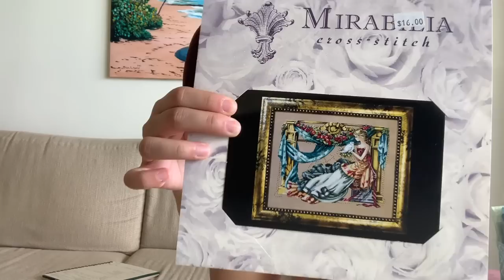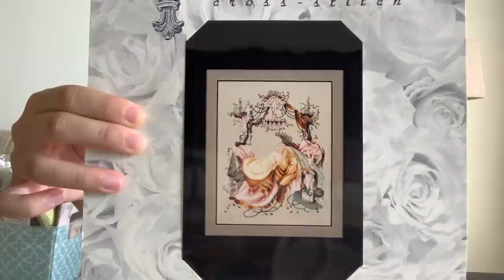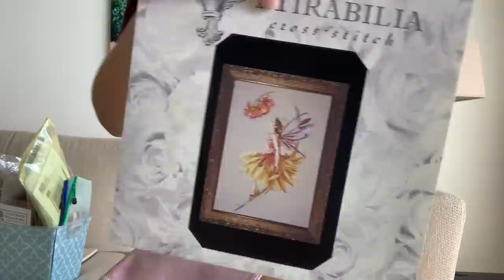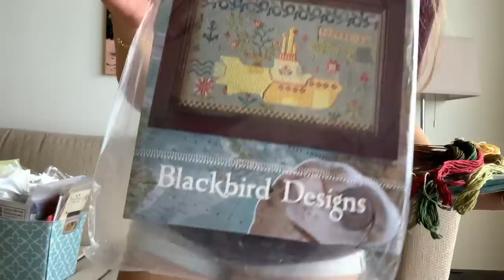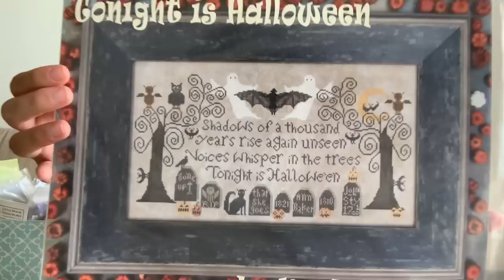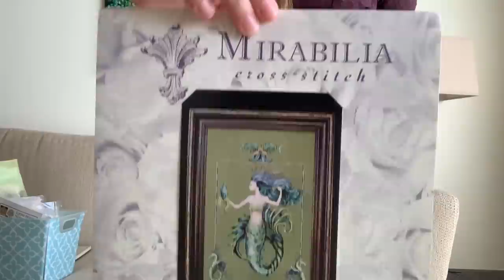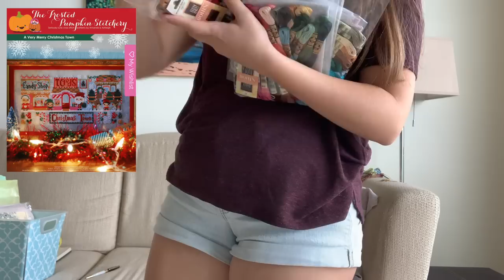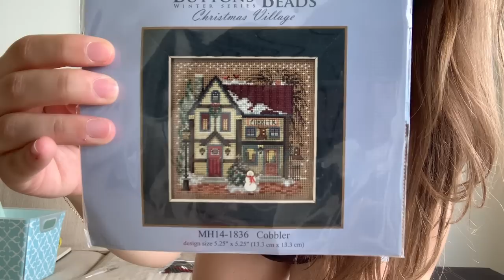Flosstube #8 The Stitch-Pocalypse: (WIPs, Rant, Kitted Project Parade!!)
Name: Rocío

(00:57) Life Update
(03:52) Covid-19 PSA (Skip, as needed)
(13:30) WIPs Status
(21:49) Giveaway News
(23:26) Kit Parade!!

WIPs:
- "Macaw" StitchingAddiction [Etsy]; 18 count aida
- Athena Goddess of Wisdom (Mirabilia); 32 count linen "unknown dye"

Flosstubers I'm currently watching!!
Stitching with the Sisterlies
Made by Michelle McGraw
Katie Kearney
House of Stitch and Stash
Janet Jabber
Stitching in Sound
Maximum Cross Stitch Power Hour
JustKeepStitchin'
Snug Harbor Crafts
Bent Needle Makes
Crafty Gaming Jamie
Crosshatch Quilts
Jessie Marie Does Stuff
Lindystitches
Liz Mathews
Madam Ice
Parkhopper Bart
Roladex Stitches
XstitchMD

STITCHY PLANS:
- Athena Goddess of Wisdom (Mirabilia); 32 count linen
- Fairy Idyll (Mirabilia) [April 2020]--Delayed!
- Mystery Covid-19 New Start??